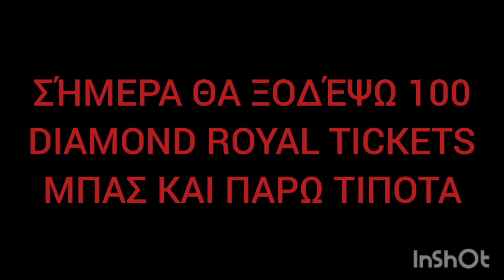I SPEND 100 DIAMOND ROYAL TICKETS | ΞΟΔΕΎΩ 100 DIAMOND ROYAL TICKETS ΠΗΡΑ ΚΑΤΙ ΤΕΛΙΚΑ😱